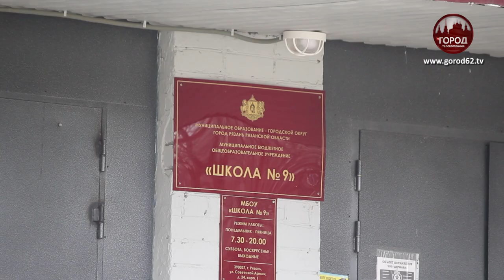Пожар в школе